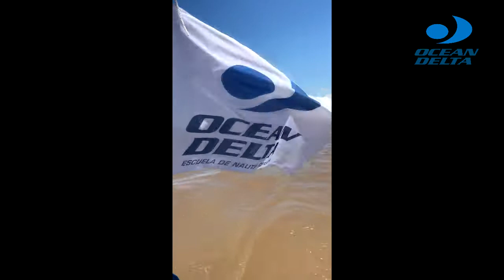Extracción aceite de motor Volvo Penta D1-30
Te mostramos en este video como hacer el recambio de aceite de un motor Volvo Penta D1-30 mediante el tubo de vaciado.
Usamos una bomba eléctrica TMC conectando la manguera de succión al tubo de vaciado que se encuentra debajo del filtro de aceite y el otro extremo a un recipiente colector.
Terminado el vaciado, retiramos la manguera del tubo de vaciado y le colocamos  el tapón correspondiente, enroscamos el nuevo filtro de aceite y hacemos la recarga del aceite nuevo por la boca que se encuentra en la parte superior del motor.
Los intervalos de servicio y el contenido pueden encontrarse en el protocolo de servicios disponibles para descargar
Calidad del aceite: API CI-4 / ACEA E7